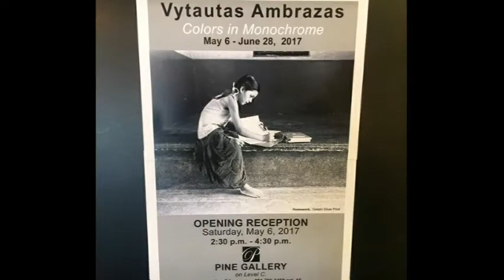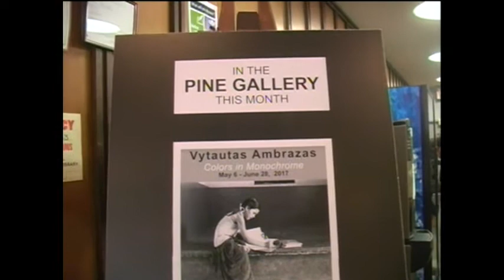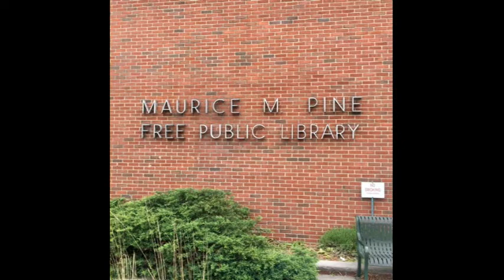Inside Fair Lawn - Opening Reception for Vytautas Ambrazas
Held in the Pine Gallery - His photography is a diary of travels, feelings and observations. Ambrazas uses the "colors" Black & White - His exhibit, " Colors in Monochrome " runs thru June 30, 2017.